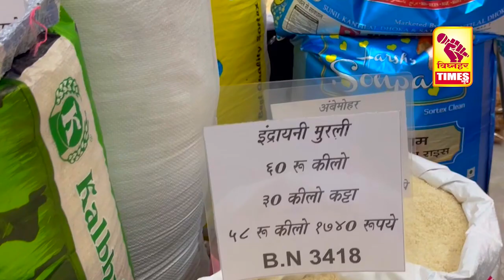आपल्याकडे midc नाही,शेती आणि दूध यावर सगळं चालत,ह्यात सहकार विभागाने आम्हला मार्गदर्शन करायला हवे